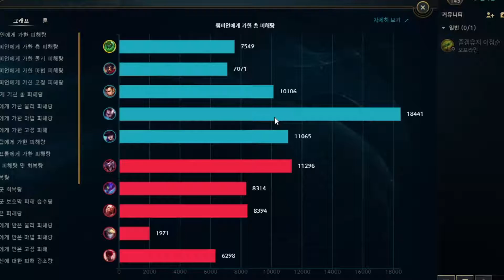[롤] 자크 서폿 ad보단 ap!!!